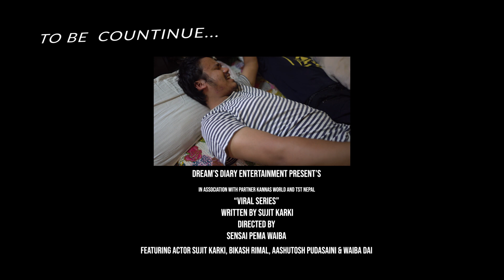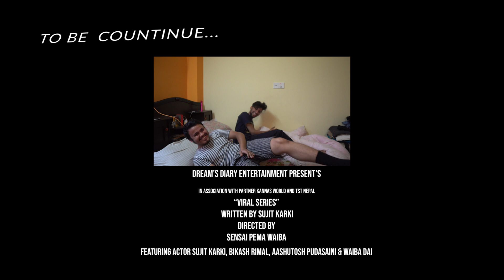THE VIRAL SERIES - 1ST EPISODE || DREAM'S DIARY ENTERTAINMENT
CASTING
SUJIT KARKI
BIKASH RIMAL
AASHUTOSH PUDASAINI
WAIBA DAI

WRITTEN BY
SUJIT KARKI

CINEMATOGRAPHY
WAIBA DAI

DIRECTED & EDIT BY
SENSAI PEMA WAIBA

SPECIAL THANKS
NIYON CREATION STUDIO NEPAL

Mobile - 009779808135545